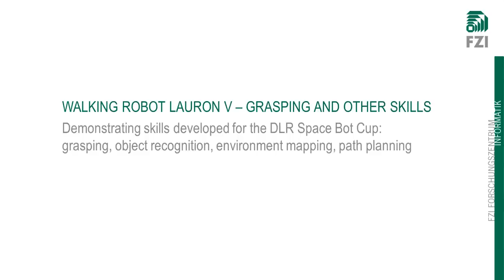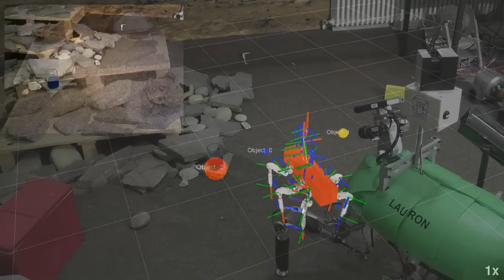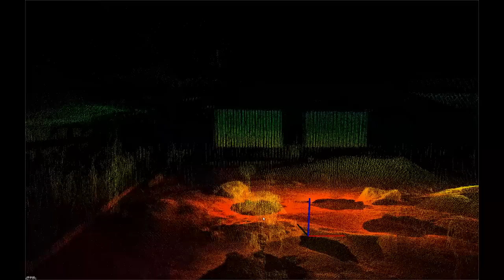Walking Robot LAURON V: Grasping and other skills developed for DLR SpaceBot Cup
The six-legged walking robot LAURON V was equipped with a lightweight gripper, a 3D-laserscanner system and multiple cameras to cope with the challenges of the German SpaceBot Cup Challenge, which was organized by the German Space Agency (DLR Raumfahrtmanagement). The FZI has developed new skills that enable LAURON to find objects, grasp these objects and carry them to a target point, create a detailed 3D environment map and plan feasible paths within this environment. The most important and interesting new skills are shown in this video.
The hexapod grasping and object recognition part were filmed right after the SpaceBot Cup at FZI Research Center for Information Technology, Karlsruhe, Germany, Nov 2013. The 3D-environment map was created during the "free for all" time slot at the end of the DLR SpaceBot Cup at Rheinbreitbach, Germany, 2013.

--- Deutsch ---
Der sechsbeinige Laufroboter LAURON V wurde für die Aufgaben des SpaceBot Cup des DLR Raumfahrtmanagements mit einem Leichtbau-Greifer, einem rotierenden 3D-Laserscanner und mehreren Kameras ausgestattet. Das FZI entwickelte zahlreiche neue Fähigkeiten, die es unserem Laufroboter erlauben Objekte zu greifen und abzulegen, diese Objekte zu tragen und an einen Zielort zu bringen, ein detailliertes Umweltmodell seiner Umgebung zu erstellen und anhand dieses Umweltmodell einen passierbaren Weg zu planen und abzulaufen. Eine Auswahl der neu entwickelten Fähigkeiten wird in diesem Video kurz vorgestellt.
Die Videos zum Greifen und der Objekterkennung wurden direkt nach dem SpaceBot Cup am FZI Forschungszentrum Informatik in Karlsruhe aufgenommen. Das 3D-Umweltmodell wurde während der „free for all" Phase am Ende des DLR SpaceBot Cup in Rheinbreitbach, 2013 aufgenommen.
Mehr Details zu LAURONs Teilnahme am DLR SpaceBot Cup finden sich auf dem Fortschrittsblog